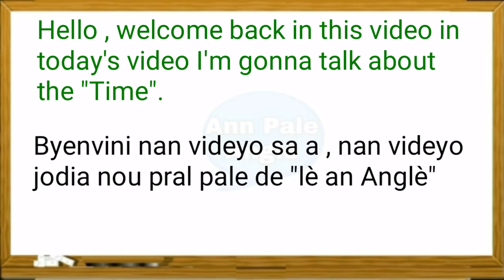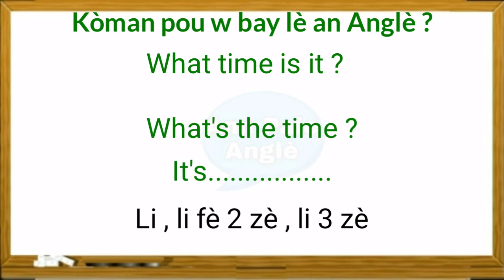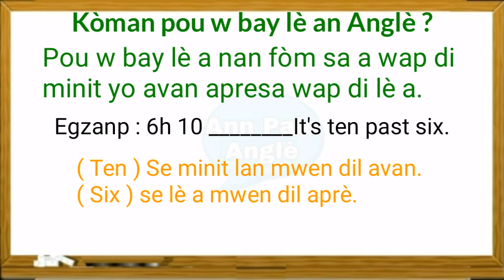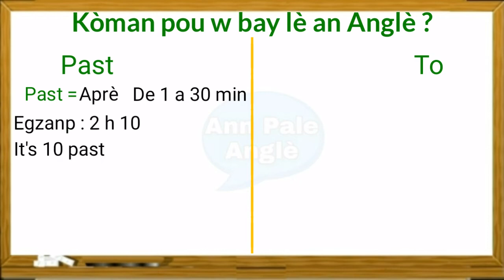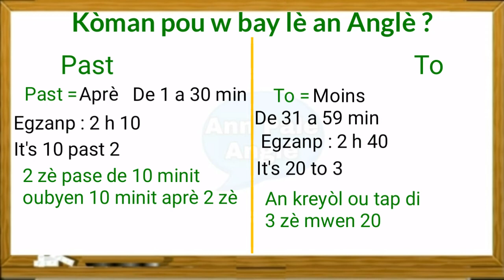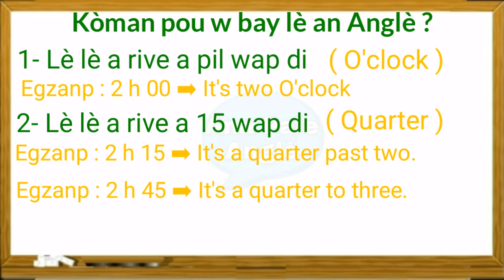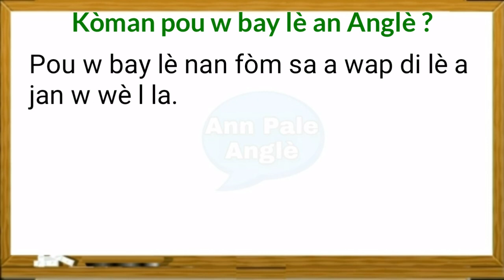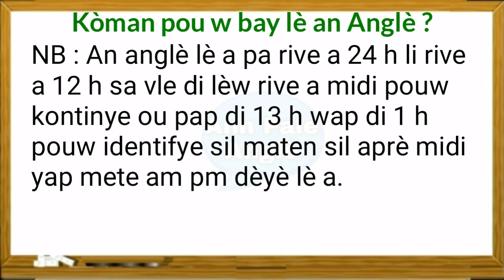Kòman pou w bay lè an Anglè - Ann pale Anglè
Byenvini sou chanèl Ann Pale Anglè a.
Nan videyo sa a nou pral aprann ou bay lè an Anglè , men avan w gade videyo sa a map envite w al gade videyo sa a avan . pouw ka prononse chif yo nan lè a

Aprann Konte an Anglè